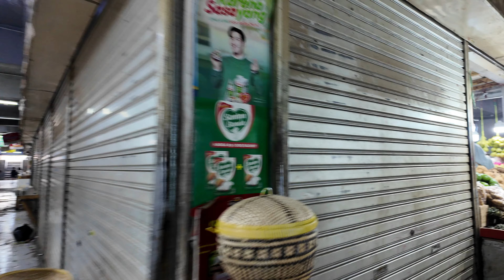Sesuatu yang Nikmat dan MURAH yang Dapat Dibeli di PASAR KOSAMBI Bandung, Beda dengan Pasar Lain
Menemukan bahan makanan di Pasar Kosambi yang berkualitas bagus, nikmat, dan harga lebih murah dibandingkan pasar-pasar lain. Pilihan ikan di pasar Kosambi lebih banyak dibandingkan pasar lain, yang pernah Walking Stories kunjungi. Tersedia ikat kakap dan ikan gabus fillet, serta telur ikan. Tersedia juga buah dengan kualitas bagus dan harga murah. Apel yang di pasar lain di atas 40 ribu, di pasar ini 30 ribu.

- DJI Pocket 2 atau 3 4K 25 fps.